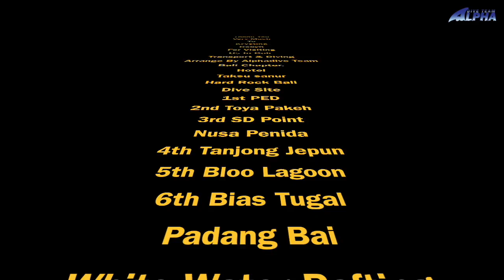Krystina & Robyn FULL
This video is about Krystina & Robyn FULL